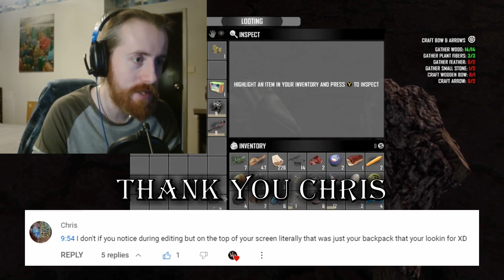Finding a new home! | 7 days to die (Part 11)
Finally back with more 7 days to die!!! Yous have waited 8 months for this, finally had the time go revisit and one thing is for sure, this time round, things are gonna be different. And straight away you'll notice a change as to how I do things. But how are things gonna play out? One way to find out